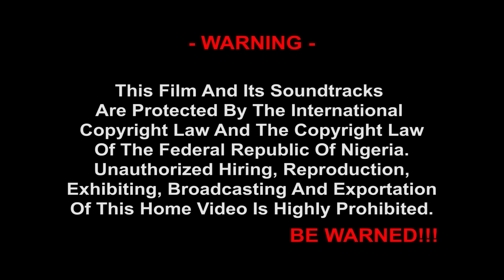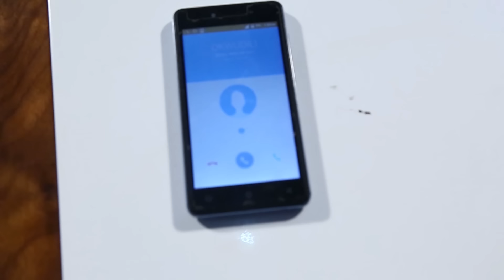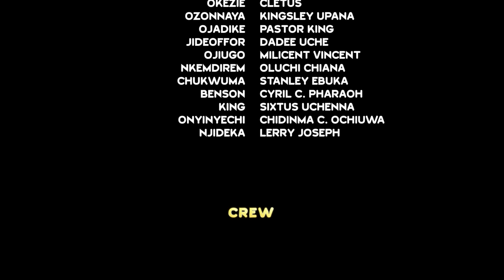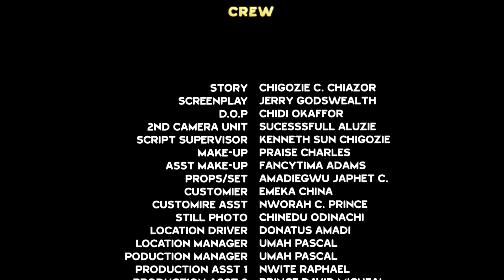Princesse se fait passer comme une vendeuse d'akara au bord de la route pour trouver un mari idéal 1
Le roi a une fille et aucun héritier du trône, la princesse doit épouser un homme qui prendra plus tard le trône, mais comment la princesse obtiendra-t-elle cet homme!

film romantique
Ce film est strictement interdit aux moins de 18 ans "POUR TOUS LES COUPLES" (FILM A NE PAS MANQUER)

French WORLD BANK 1&2